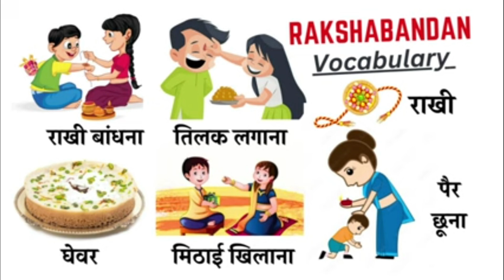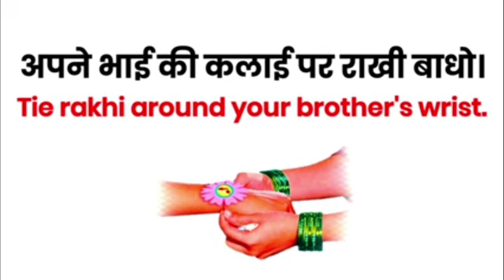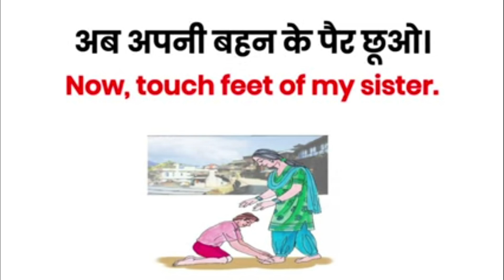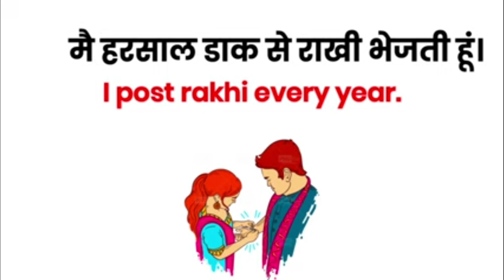रक्षाबंधन Related Word Meaning।Raksha Bandhan Vocabulary।Daily English Speaking Word Meaning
english vocabulary
rakhi
raksha bandhan